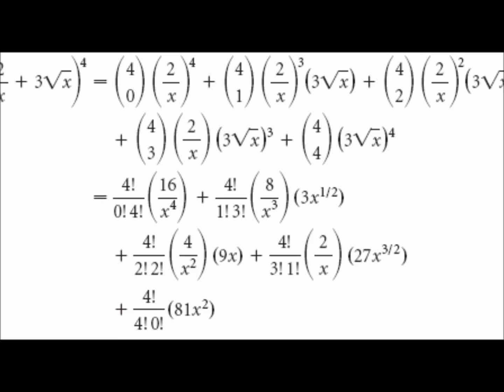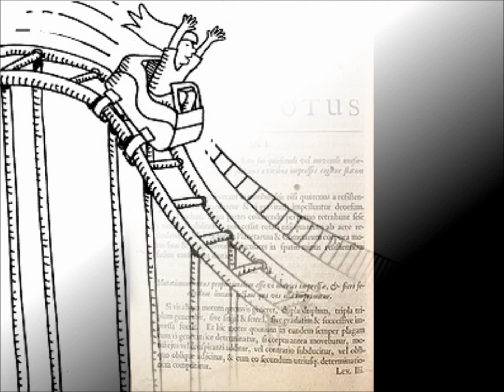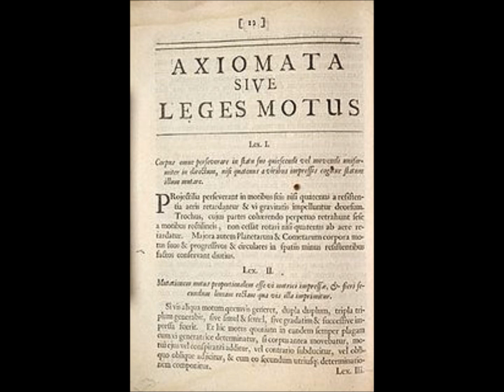The Life and Work of Sir isaac Newton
A documentary about Sir Isaac Newton and his law of motions. Feel free to use this for class presentations and discussions!